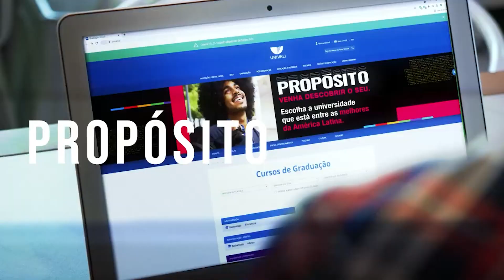GTU no Sextou! #83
As músicas do programa:
11:00 - Hoje vocês vão brilhar
13:22 - Destino do meu amor
21:37 - Cinderela
27:18 - Sonho Antigo

Elas interpretam, cantam, dançam e esbanjam talento por todos os palcos por onde passam e hoje representam o GTU aqui no Sextou. O grupo tem oito anos de existência e já produziu mais de 10 espetáculos teatrais, 25 performances, 15 esquetes e levam o trabalho artístico para diversas cidades catarinenses, atingindo um público abrangente e de várias idades. O grupo conta hoje com 37 integrantes, entre iniciantes e avançados. Todos são estudantes do ensino médio do Colégio de Aplicação Univali e acadêmicos dos cursos de graduação, entre voluntários e bolsistas extensão em Teatro. Elas estão aqui para uma despedida de um Musical assistido por mais de duas mil pessoas nos últimos três anos.